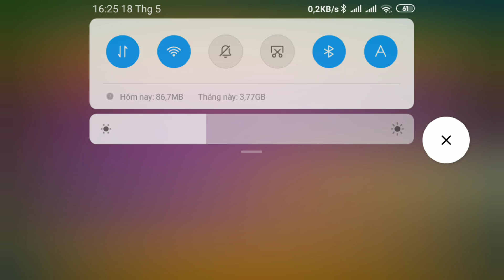DML _ Đảo Rồng Huyền Thoại ngày 977